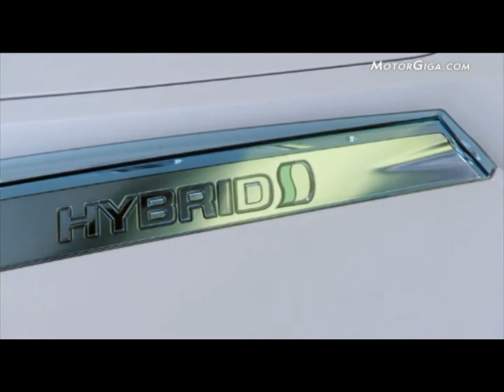toyota ftbh concept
Concept car de Toyota presentado en el Salón de Ginebra 2012